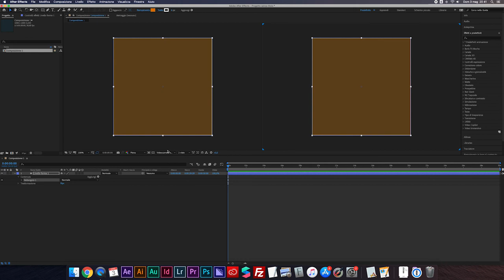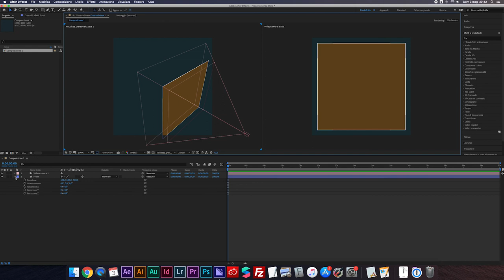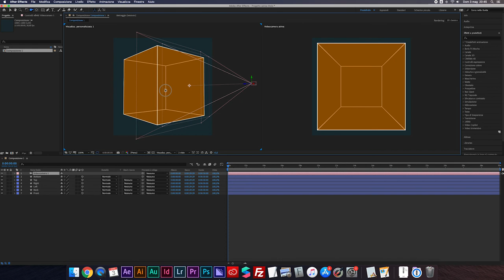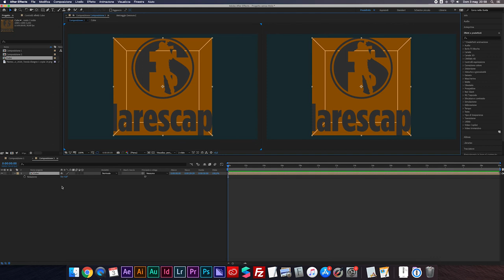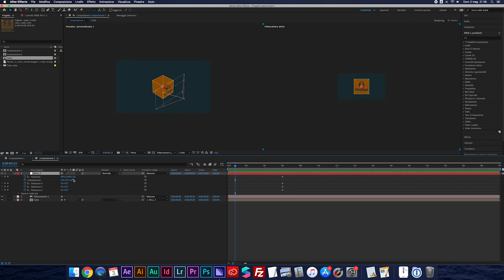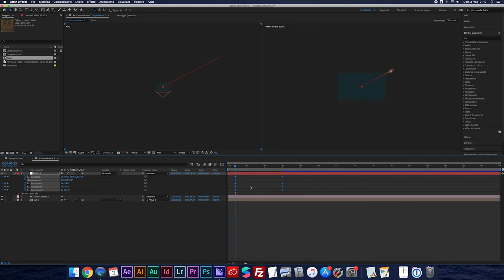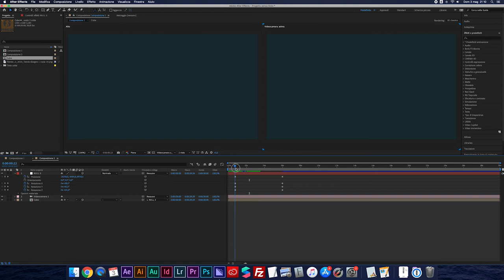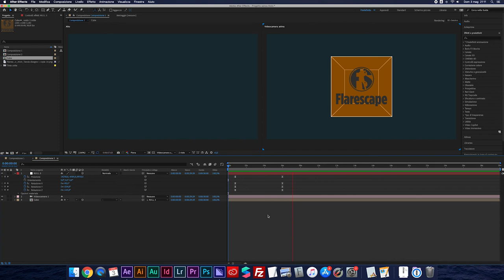Animazione cubo 3D con logo in After Effects tutorial italiano | After Effects creare 3D Null object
Ecco come si crea un cubo 3D su After Effects, per poi animarlo con oggetto NULL e applicargli un logo!

Questo è un video su After Effects tutorial ita che ti insegnerà a costruire un cubo 3D con l’aiuto della videocamera. Su una delle facciate andremo a inserire un logo.  After Effects creare 3D è un video che ti insegnerà tutti i segreti per creare After Effects forme 3D.